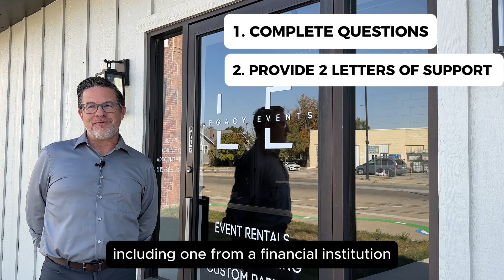Jefferson Wants You Incentive Fund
Are you ready to launch or expand your business in Jefferson? "Jefferson Wants You" is here to help! Apply now for a chance to receive a rant of up to $5,000 for your one-time startup costs, thanks to Jefferson Matters and our local partners. Start your entrepreneurial journey today!